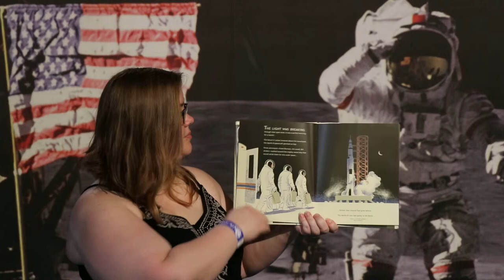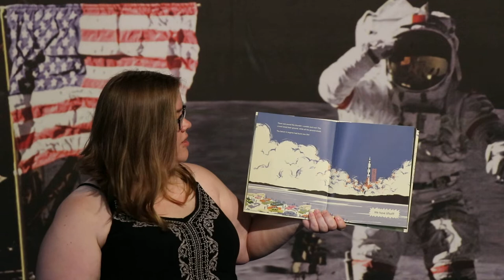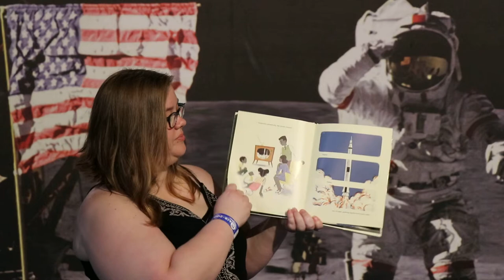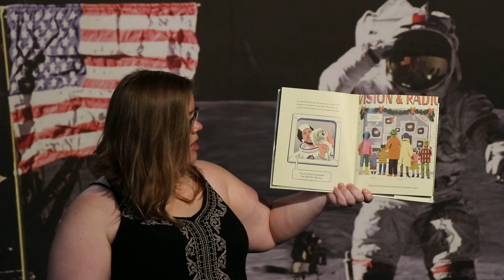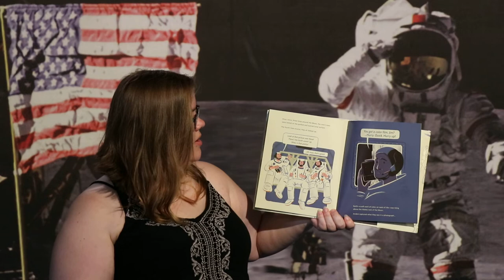Earthrise Apollo 8 and the Photo that Changed the World by James Gladstone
Discover the very first picture taken of Earth from Space! This book tells about the mission of Apollo 8 and how it changed the way we see the world.